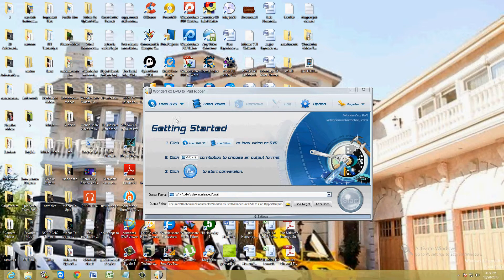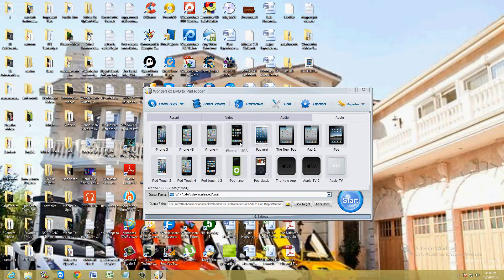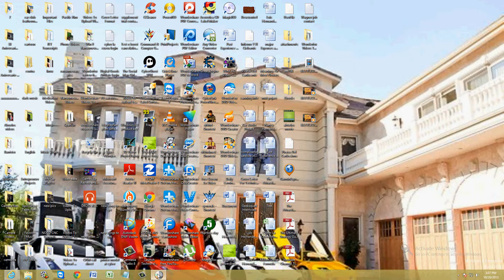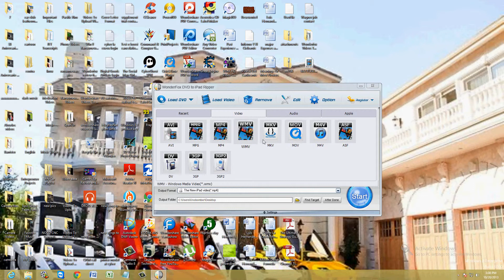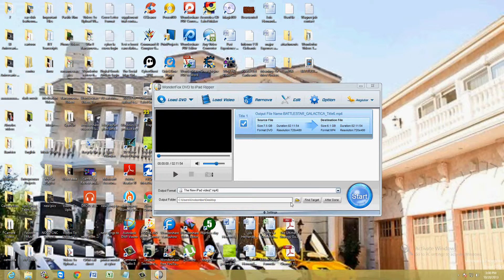How To Rip and Convert a DVD To An Ipad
In this video tutorial I will show you how to rip and convert a DVD to an Ipad device.

Welcome to PC Help 4 Beginners. These videos are dedicated for beginner and novice people that want to learn how to operate, fix, and upgrade computers on their own. Through these videos you will become self sufficient with your PC and not have to rely on computer techs to help you with your PC problems.

We all know that in today's world PC knowledge is power! There are many things that every PC owner should know. Maintaining your PC is easier than you think. Also computer repairs and purchases do not have to cost as much. After learning the material in these videos you will know how to fix any problem on your PC and also learn how PCs work and how to build them.
Also my channel has many exciting project videos.

dvd ipad how to apple dvd ipad convert rip how to tutorial review ipod iphone avi mpeg wmv vob ntsc pal touch ripping apple inc mp4 youtube trailer player windows media video upload clip ipod touch sequence apple preview h264 free trial data conversion improved store sharing format audio iTunes streaming 3gs mpeg2 __________Recommended Software_____________

tune-up.